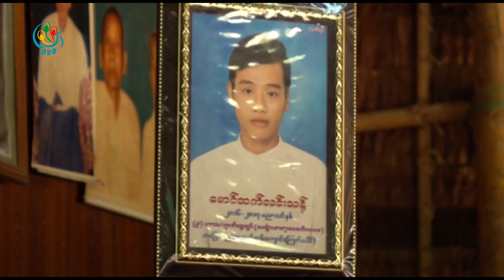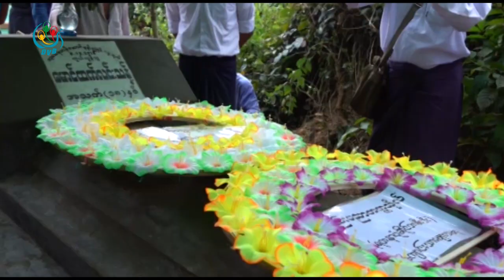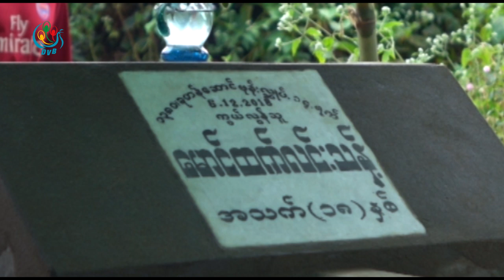DVB - ဆုိင္ကယ္လုယက္ရိုက္ႏွက္ခံရလို႕ ေသဆံုးခဲ့တဲ့ ရတနာပံုဆုိက္ဘာစီးတီးေက်ာင္းသားရဲ႕ စ်ာပန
ဆိုင္ကယ္လုယူရို္က္နွက္ခံရလို႕ ေသဆံုးခဲ့့တဲဲ့ ရတနာပံုဆိုက္ဘာစီးတီးေက်ာင္းသား ရဲ႕စ်ာပနကို သူ႕ဇာတိပုသိမ္တစ္ဖက္ကမ္းမွာ ျပဳလုပ္ခဲ့တဲ့သတင္းကိုေတာ့့ ေသာ္ဇင္မ်ိဳးကေပးပို႕ထားပါတယ္။